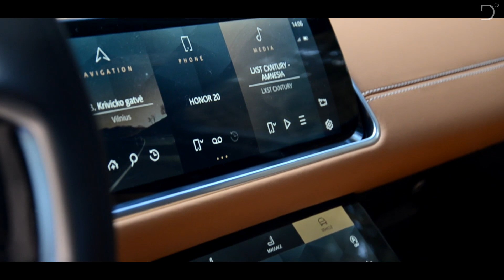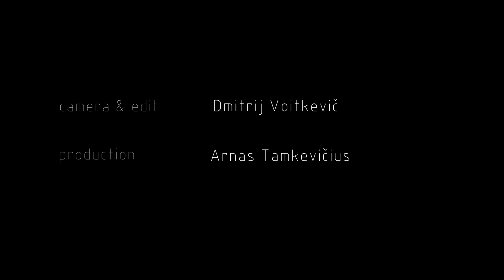Range Rover Velar [2021]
Camera and edit: Dmitrij Voitkevič
Production: Arnas Tamkevičius
Music: devianprod. - All yours; Республика Полина - Сарафан (Dxnil Remix)
- shot on Nikon D5100, 18-105mm f3,5-5,6, handheld + digital stabilization in edit